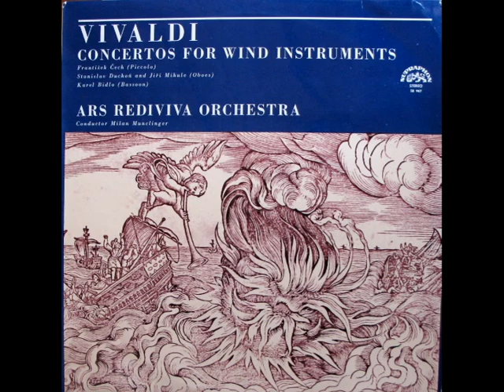Antonio Vivaldi - Concertos For Wind Instruments